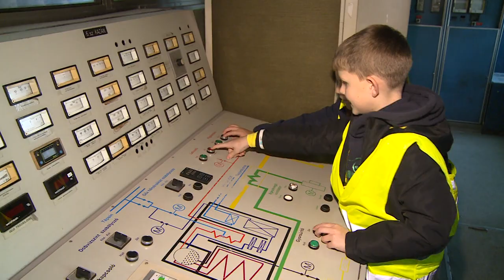SZÁZÉVES TÁVHŐMÚLT A SZÉKESFEHÉRVÁRI ERŐMŰBEN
Pénteken újra megnyílt a látogatók előtt a Széphő Zrt. Király sori telephelye az Erőművek Éjszakája keretében. A résztvevők egyedülálló ipartörténeti túrán vehettek részt, amely a telephely évszázados múltját és a távhőszolgáltatás fejlődését mutatta be.